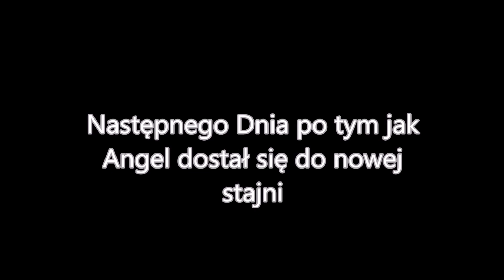Star Stable Online - Winny odc.4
Kolejny odcinek z Winnego! :D